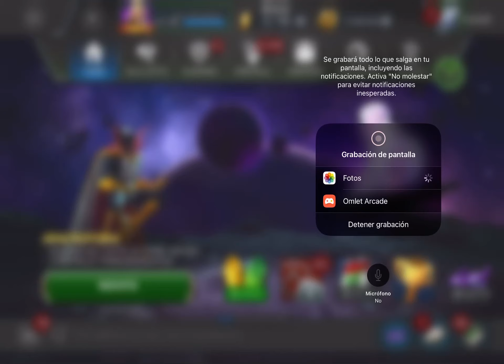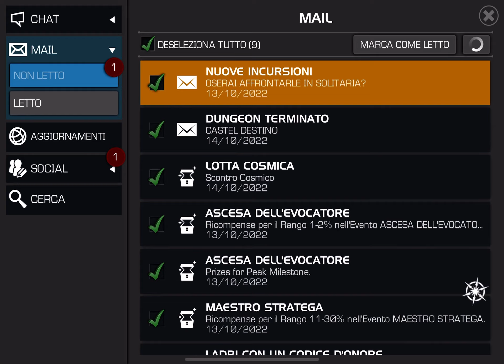ARENA 13 de Octubre RECLAMO ORO -RUNAS - INSIGNIAS Y DEMÁS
Muchas gracias por la visita chicos!!!, Otra arenita más acabada!